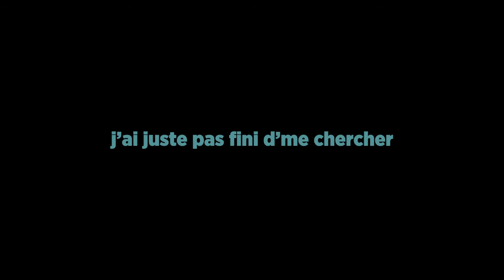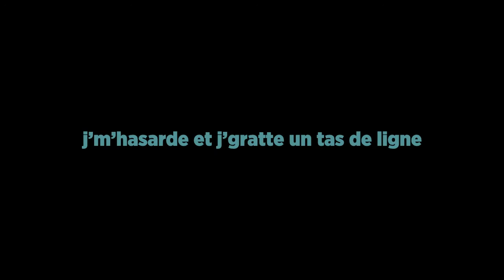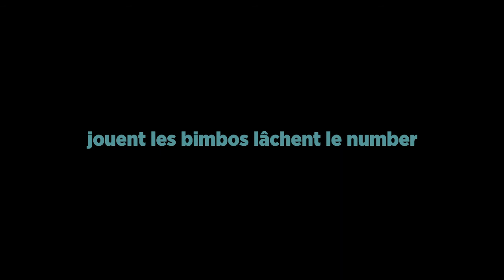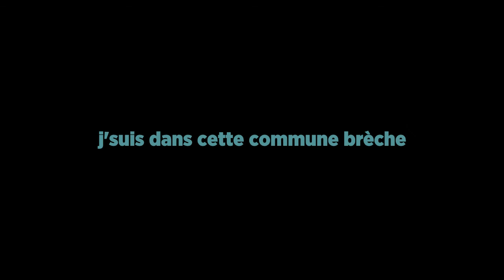L'ENFANT PERIL (Zakaprod)- Flèche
L'Enfant peril
Prod Zaka
Mix Loko
2015

J’aime la rime et l’rhum tu voyais pas arriver l’homme
phases de velours j’viens t’faire de l’ombre comme un vélum
trop longtemps que j’trébuche et j’ferai bien de m’reprendre
parfois c’est l’déluge dans c’monde de brute
j’suis fier d’avoir le cœur tendre
parfois qu’j’me dis sans but
comme un mauvais footballeur sous pression, on s’encombre la tête
avec des sous-valeurs plus beaucoup d’chaleur
plus qu’des billets froids j’finis par penser pareil
c’est bien c’qui m’déçoit on délaisse l’essentiel
l’argent maquille le joies plus j’avance et plus j’vois
qu’on amoindrit mes choix mais quoi j’crois pas
qu’jsuis condamné à foirer à boire à bégère en soirée
la vie est une longue quête  j’ai juste pas fini d’me chercher

Le temps file comme une flèche
j'ai pas touché ma quinte flush
j'suis dans cette commune brèche
où on peut plus louper l'rush

Parfois l’mental chavire instable, pas d’mal à l’dire
sur mon nuage c’est clair mais pas de maladie
mon accent circonflexe doit sourire à la vie
c’est pas demain la veille que j’étalerai mon vice bien mal acquis
j’me déchaine comme un chien dans un jeu d’quilles
ma chère déprime je t’aime mais va falloir que j'annonce que je t’quitte
le problème c’est qu’le phénomène s’répète et fait partie d’moi
que si j’ai l’moral j’ai plus d’inspi et sans inspi j’m’apitoie
ma plume c’est mon arme ma lame ma came
quand je sermonne mon amalgame j’évacue tout c’qui m’acccable
quand c’est macabre ou quand j’en ai ma claque
j’matraque la track de rimes j’m’hasarde et j’gratte un tas de ligne

Refrain x3

Batard de spleen, t’as pas de Slim ? que j’roule le splif de c’pas despi
carence de style en manque de flow sur la feuille j’vois mon bille qui danse le slow
j’contemple la vie en slow motion sors ta CB mate comment les fentes sont trop open
plus d’poum-poum dans l’coeur que des pom-pom qui pompent dans l’heure
jouent les bimbos lâchent le number les keums veulent des biscotos
fument du cannabis trop tôt s’épilent les sourcils et fixent de belles autos
on respecte plus l’homme pour c’qu’il est on vénère des amas d’fringues
trop d’moments d’néant empilés jusqu’à c’qu’on s'déglingue
culte de la parure et d'l’apparence ça s’est fait comment ?
si tu parles de lecture tu fais référence à une télécommande

Refrainx3